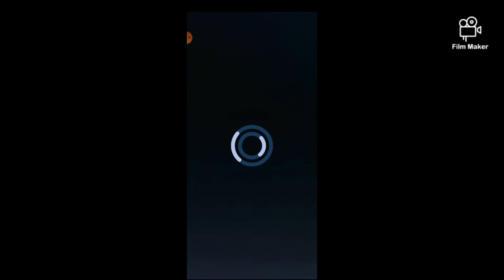SSG Play's Sonic Forces Number 4